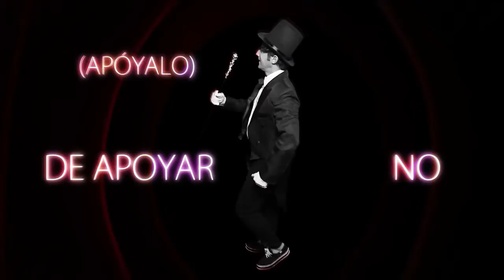!!!ICE ICE BABY!!! CON PATATAIUTU!|Gab0xM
No se porque pero me dieron ganas de escribir Cubanos asi que CUBANOS , el ounto es que aqui les traigo otro video mas del MES DE LA PAPA o como patata es norteametricano EL MES DE LA PATATA (ya nada, esos son los problemas de tener amigos AMERICANOS si AMERICANOS no NORTEAMERICANOS.

espero que les guste ^^ Like y Fav ayudan :D

Un saludo.

Video creado y editado por Gab0xM.
creo que despues de esto me quedare un mes de descanso e chalavales